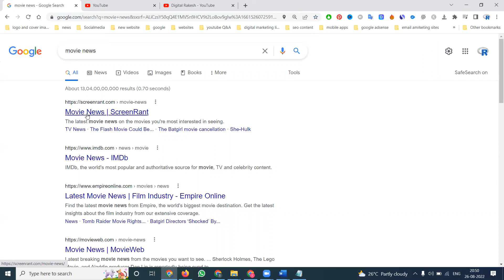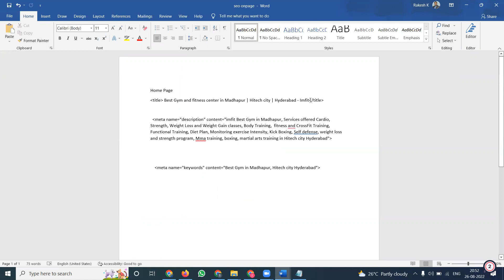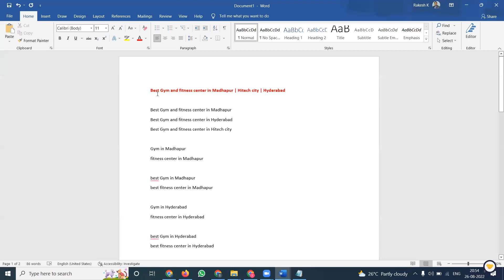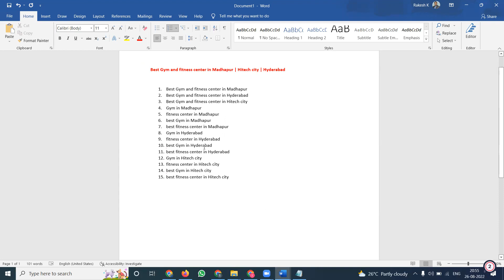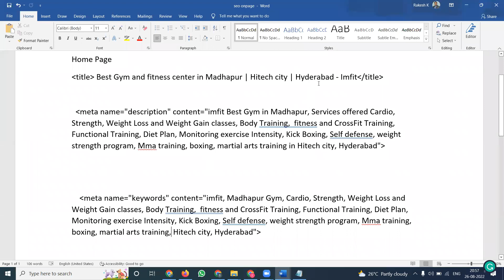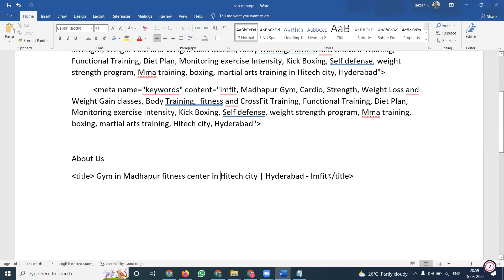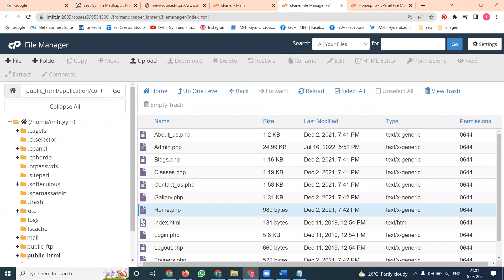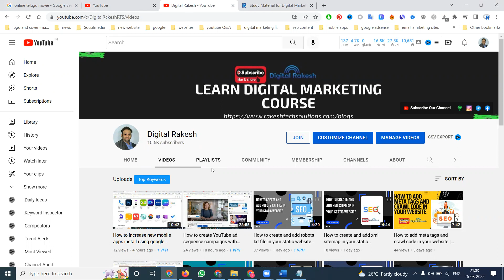How to add seo onpage in your website using cpanel | SEO Tutorial for GYM Website | Digital Rakesh